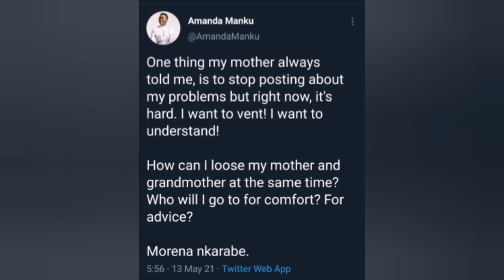Heartfelt messages and condolences are pouring in for Skeem Saam actress.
Heartfelt messages and condolences are pouring in for the skeem Saam actress.